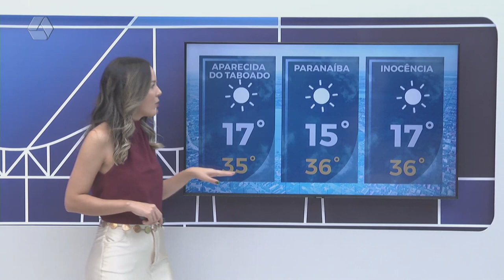Confira a previsão do tempo para Três Lagoas e região